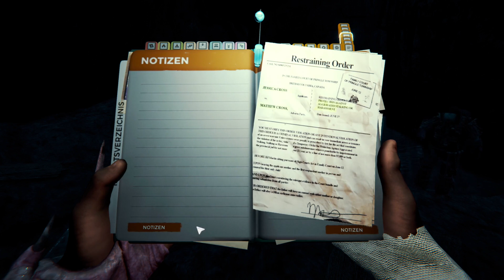The Forest co-op 2021 🌲 Folge 26 - Der KRATER 🌲- Let´s play - deutsch/german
Hilde Gart & Nekro – machen endlich mal Urlaub im Paradies 🏝️ Sommer, Sonne, Son-nenschein ☀️ und kannibalistische Mutanten 🦴.

_____Beschreibung: _____
Datum der Erstveröffentlichung: 30 April 2018
ENTWICKLER: Endnight Games Ltd
PUBLISHER: Endnight Games Ltd